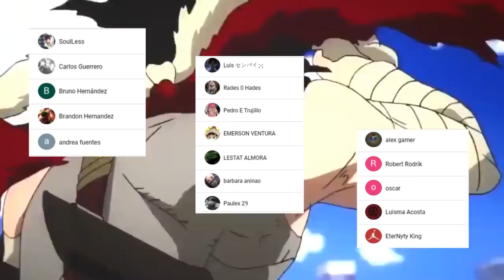DEKU X URARAKA sera REAL ??? 🥰 Las Mejores PAREJAS de Boku no Hero Academia || TOP de SHIPS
HOLA AMIGOS LES TRAEMOS UN NUEVO VÍDEO ESTA VEZ HABLANDO SOBRE LAS MEJORES PAREJAS DE BOKU NO HERO ACADEMIA Y CUAL SERIA MAS PROBABLE QUE SE HAGA REALIDAD, DEJENME SU OPINIÓN EN LOS COMENTARIOS.

Usa estos códigos de promoción:
Extra 5% Order Over $49, Code: Anime
Extra 7% Order Over $79, Code: Senpai
Extra 10% Order Over $99, Code: Daisuki